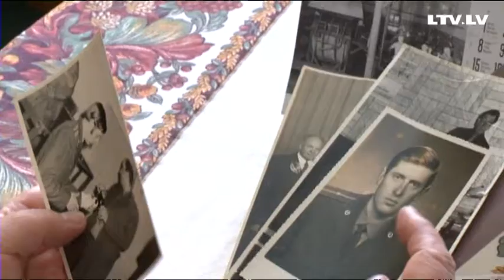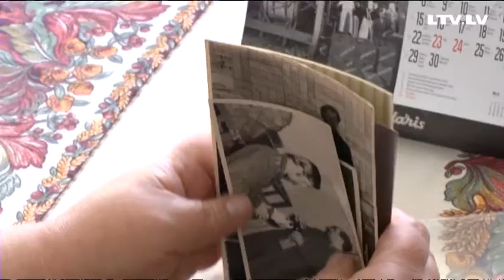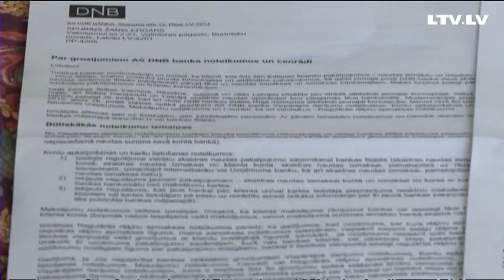Vīra sakrāto "zārka naudu", aizgājēja sieva nav saņēmusi vēl 2 gadus pēc vīra aiziešanas aizsaulē